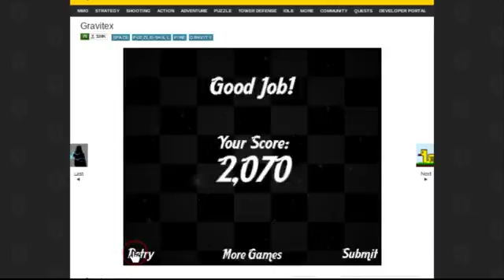Gravitex 1 showcase